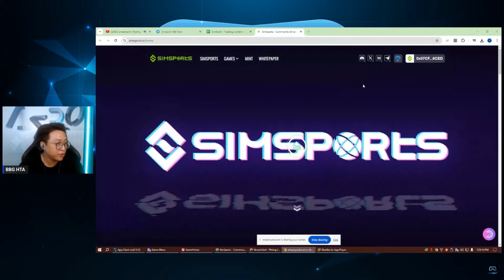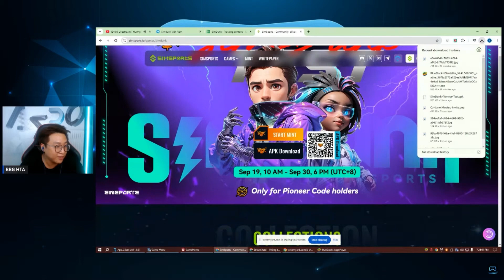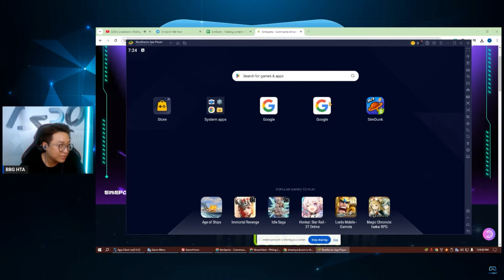Hướng Dẫn Cài Đặt NFT Game SimDunk Nhận NFT Miễn Phí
Trong buổi livestream vào ngày 20 tháng 9 vừa qua, BBG đã có chia sẻ cho các bạn cách tải game, chơi game và nhận NFT của SimDunk miễn phí khi đăng nhập.

Nếu bạn chưa có thời gian xem buổi Livestream đó thì trong video: " Hướng Dẫn Cài Đặt NFT Game SimDunk Nhận NFT Miễn Phí " này, BBG đã cắt lại đoạn hướng dẫn đó để chia sẻ đến cho các bạn.

Để các bạn có thể bắt đầu tải game, chơi game và kiếm token của dự án ngay từ bây giờ HOÀN TOÀN MIỄN PHÍ

2. Điền Form Nhận Pioneer Code

3. Link Faucet nhận Arbitrum Sepolia Free

6. Telegram SimDunk Việt Nam